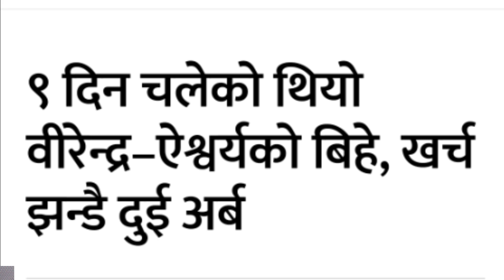King Birendra and Queen Aishwarya marriage ceremony|| Romantic Facts and How was Expensive| News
स्वर्गीय राजा वीरेन्द्र वीर विक्रम शाह र रानी ऐश्वर्य राज्यलक्ष्मी शाह cow शाहको विवाहमा 2 अर्ब रुपैयाँ खर्च भएको Newyork Times ले बताएको छ विवाद कसरी भयो कस्तो भयो र शोषक बारेमा चर्चा गरौं